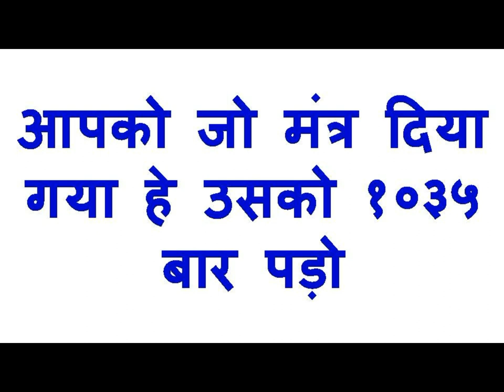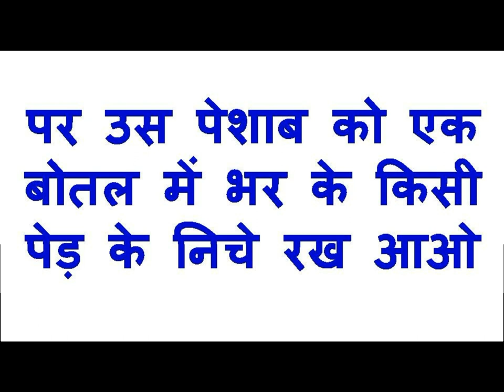वशीकरण करने के सबसे आसान तरीका यह वीडियो देखते रहो असर देखना कमाल का होगा